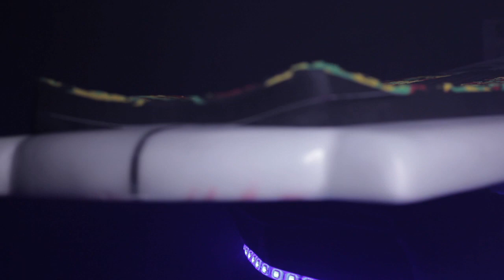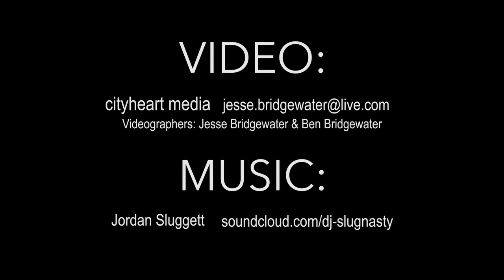Brigade Surf Traction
March 8, 2013 the official start of Brigade Surf Traction.